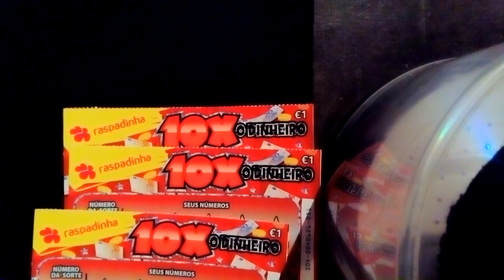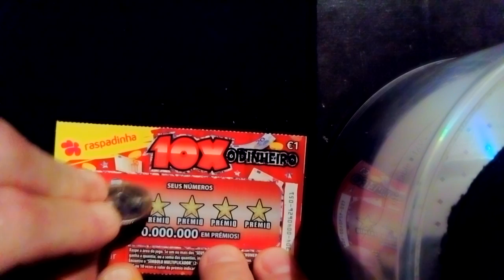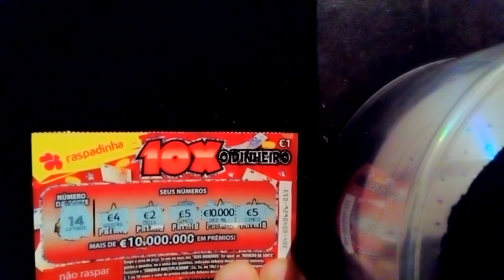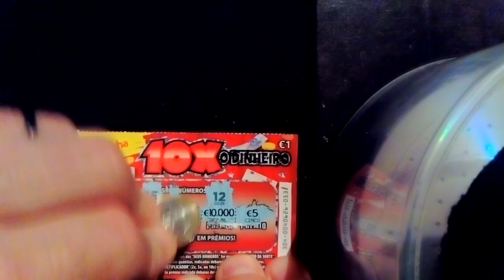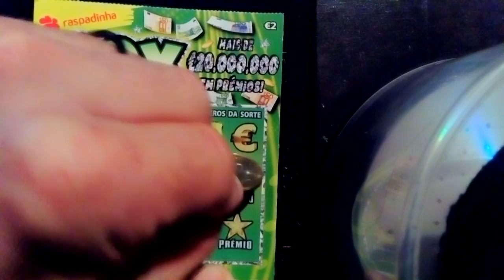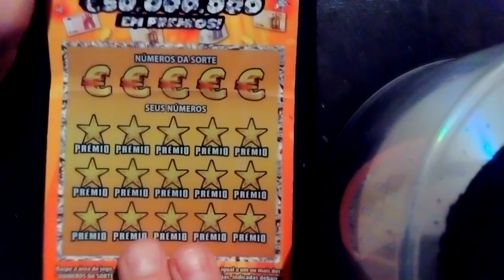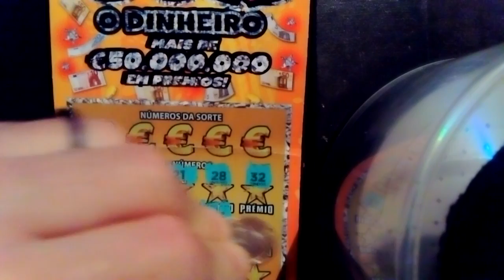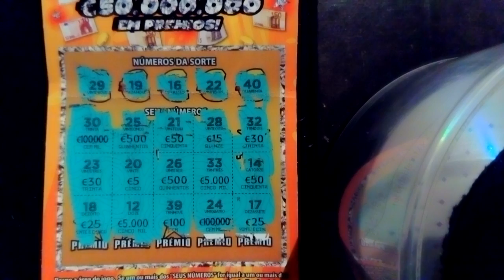Raspadinhas 50X 20X 10X! Vejam os resultados!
raspadinhas 100x
raspadinhas 50x
raspadinhas 20x
raspadinhas 10x
raspadinhas super pé de meia
radpadinhas pé de meia
recompensa
super recompensa
raspadinhas mega pé de meia
jogos santa casa
raspadinhas jogo do galo
raspadinhas prémios
raspadinhas grandes prémios